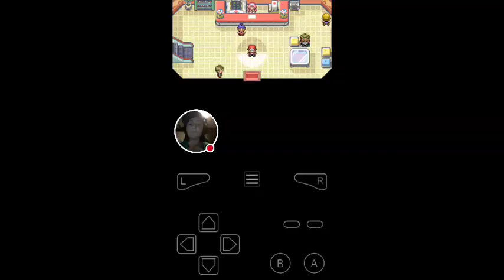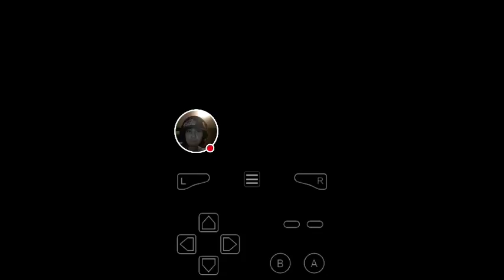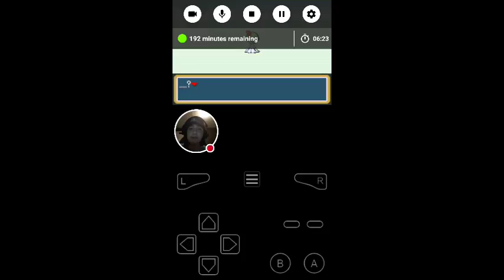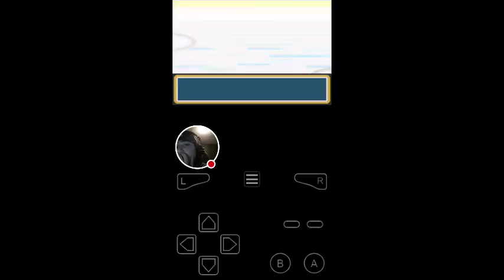Pokemon leaf green randomized Nuslock challenge Part 8